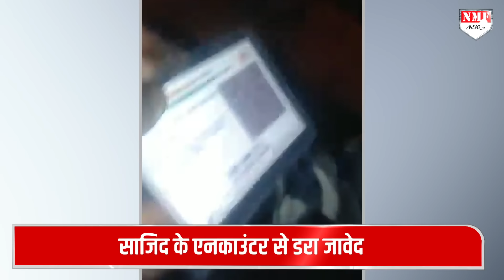साजिद का हुआ एनकाउंटर तो थर थर कांपने लगा Javed, CM Yogi की पुलिस के सामने जोड़े हाथ !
Namrata
kk